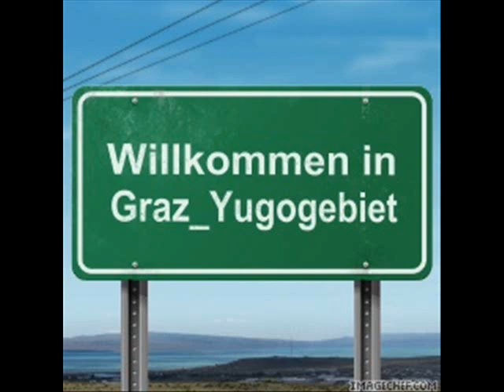mafiA _graz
mafia